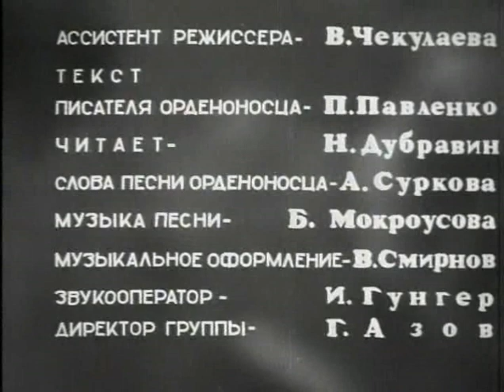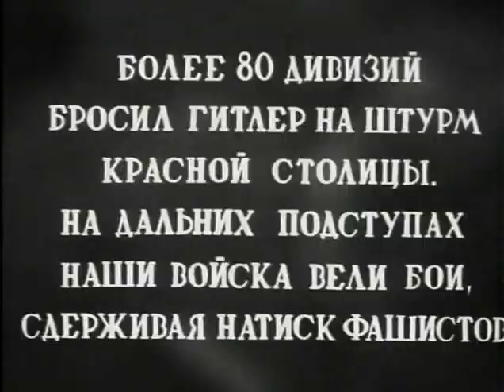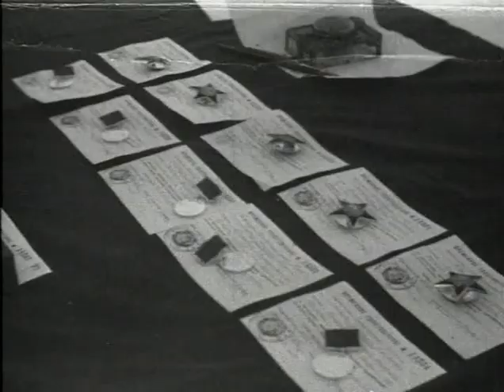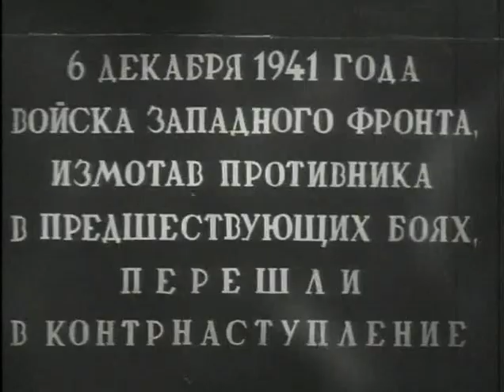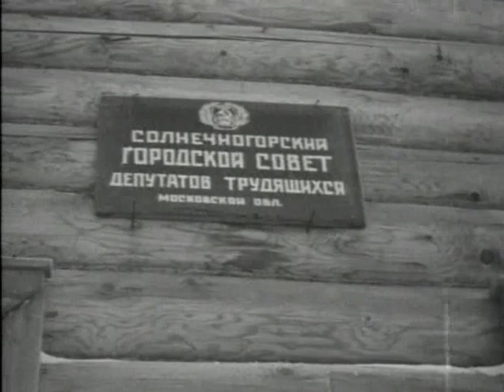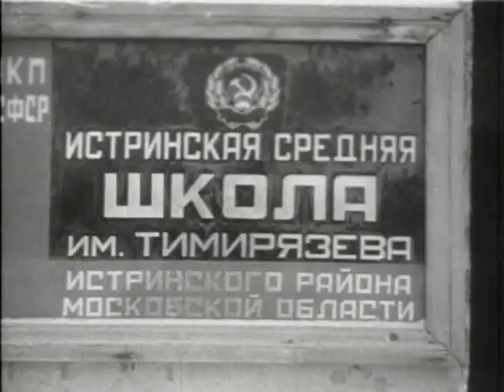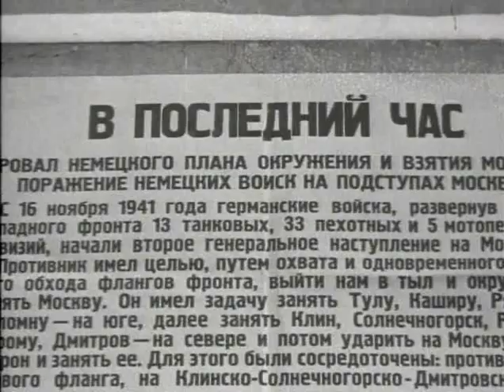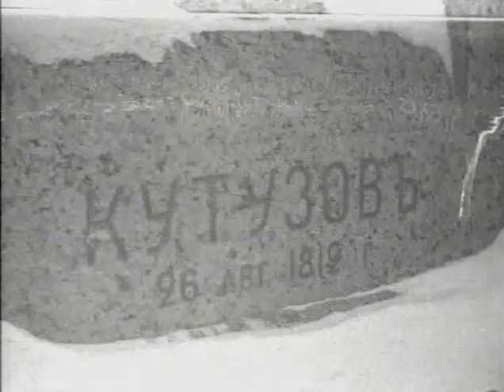The Defeat of the German troops near Moscow/Разгром немецких войск под Москвой,документальный фильм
"The Defeat of the German troops near Moscow" is a Soviet documentary film about the Battle of Moscow in World War II produced by the Central Newsreel Studio, October 1941-January 1942. The first Soviet film, which won the Academy Award in the category "Best Documentary" in 1943.
Director:
Leonid Varlamov,
Ilya Kopalin
Written by:
Maltz, Albert
Operator:
a group of front-line operators of the Central Newsreel Studio
Composer:
Dimitri Tiomkin
Film Company:
Central Newsreel Studio
Duration:
66 min.
Country:
Soviet Union
Language:
Russian
Year:
1942
At the end of November 1941, Stalin summoned the chairman of the Committee on Cinematography under the SNK of the USSR, I. G. Bolshakov, and informed him; "We're going to hit the Germans hard. I think that they will not stand it and will go back… We need to film all this and make a good film...
"Разгром немецких войск под Москвой" - советский документальный фильм о битве под Москвой во Великой Отечественной войне, снятый Центральной киностудией кинохроники в октябре 1941-январе 1942 года. Первый советский фильм, получивший премию "Оскар" в номинации "Лучший документальный фильм" в 1943 году.
Директор:
Леонид Варламов,
Илья Копалин
Автор::
Мальц, Альберт
Оператор:
группа фронтовых операторов Центральной студии кинохроники
Композитор:
Дмитрий Темкин
Кинокомпания:
Центральная студия кинохроники
Продолжительность:
66 мин.
Страна:
Советский Союз
Язык:
Русский
Год:
1942
В конце ноября 1941 года Сталин вызвал к себе председателя Комитета по кинематографии при СНК СССР И. Г. Большакова и сообщил ему: "Мы собираемся сильно ударить по немцам. Я думаю, что они не выдержат и начнут отступать… Нам нужно все это заснять и сделать хороший фильм...